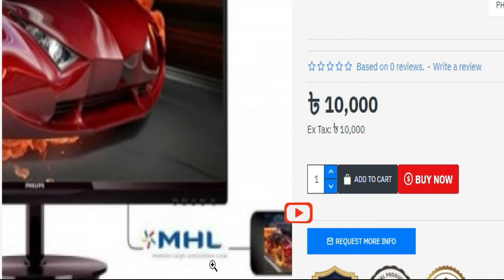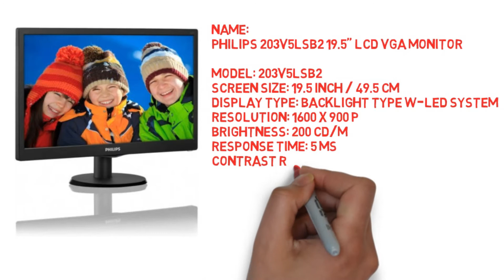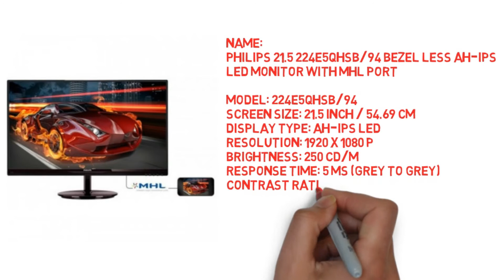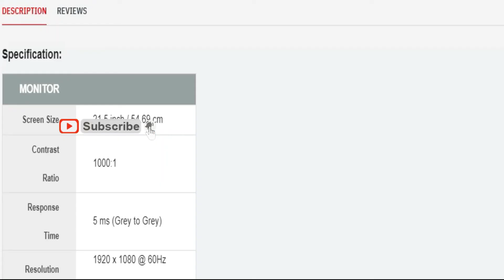Philips Monitor Update Price In Bangladesh 2021| Philips Monitor Price BD 2021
1)Name:
PHILIPS 18.5” 193V5LSB2 LED MONITOR
2)Name:
PHILIPS 18.5” 193V5LHSB2 LED MONITOR WITH HDMI
3)Name:
PHILIPS 203V5LSB2 19.5" LCD VGA MONITOR
4)Name:
PHILIPS 19.5" INCH 206V6QSB6/94 AH-IPS LED MONITOR
5)Name:
PHILIPS 21.5 INCH 226V6QSB6/94 NARROW BAZEL AH-IPS MONITOR
6)Name:
PHILIPS 21.5” 224E5QHSB/94 BEZEL LESS AH-IPS LED MONITOR WITH MHL PORT
7)Name:
PHILIPS 226E9QDSB/69 21.5" LCD IPS MONITOR
8)Name:
PHILIPS 245C7QJSB/69 23.8" SLIM MONITOR WITH ULTRA WIDE COLOR
9)Name:
PHILIPS 276E7QDSW/00 27" LCD MONITOR WITH ULTRA WIDE COLOR
10)Name:
PHILIPS 276E9QJAB/94 27" FHD LCD MONITOR WITH ULTRA WIDE COLOR

Details
এই ভিডিওটিতে প্রতিটি Philips Monitor er দাম সময় অনুযায়ী যে কোনও সময় পরিবর্তন হতে পারে |
 In this video the price of each Philips Monitor can change at any time according to the time.